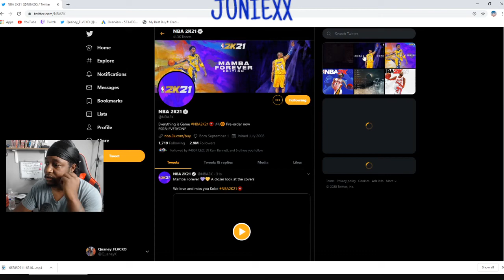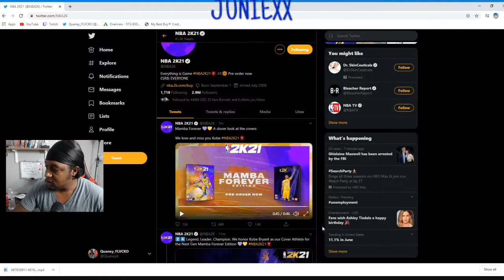NBA 2K21: Celebrating Kobe Bryant in the Mamba Forever Edition Reaction (Beautiful)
IF YOU'RE A TRUE BASKETBALL FAN YOU SHOULD CONSIDER GETTING THIS EDITION Honor Number 8/24